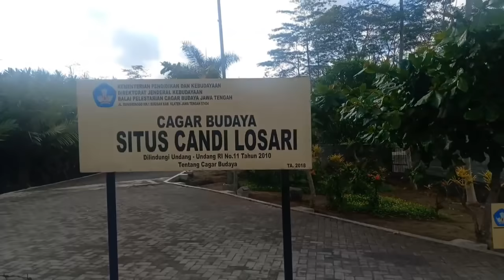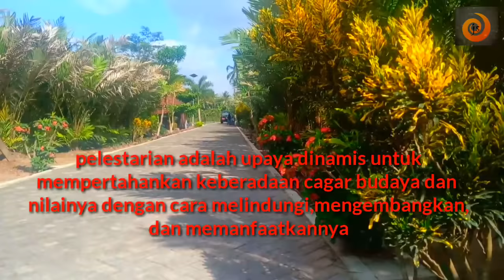candi losari yang terkubur|jagasegara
Candi losari pada saat ditemukan berada di kebun salak.Keadaan ini dipertahankan hingga saat ini, jika saat musim salak pengunjung bisa mnikmati candi sambil makan salak. Selain itu presentasi candi pun dirancang unik shg pengunjung tau bahwa dahulu candi terkubur